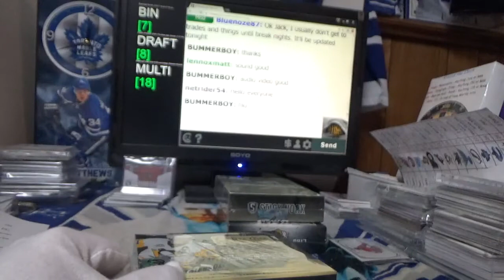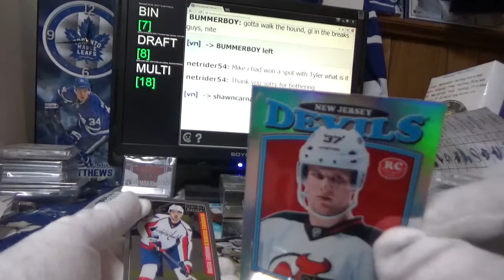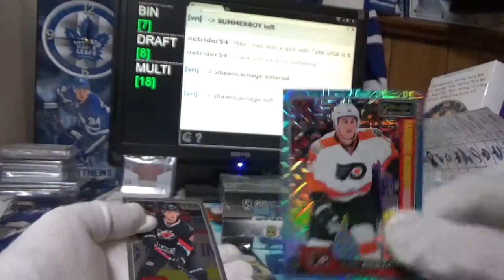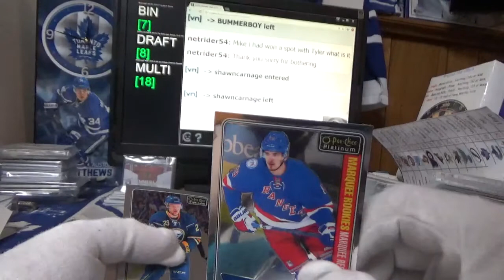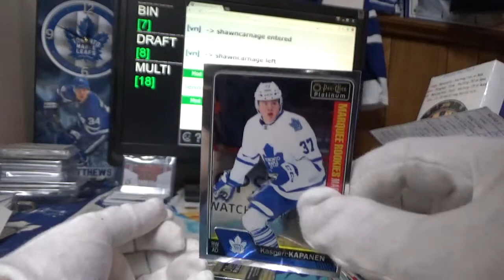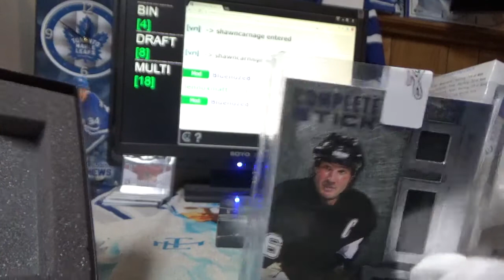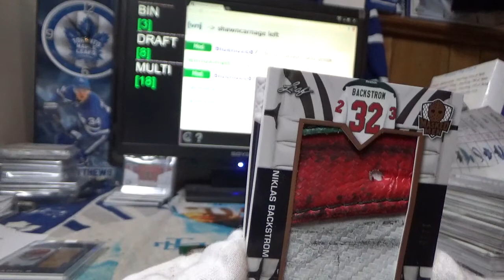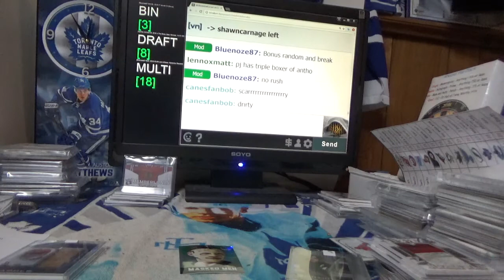Platinum/Stickwork/Masked Men - Subterfuge Box Break #2618 Multi